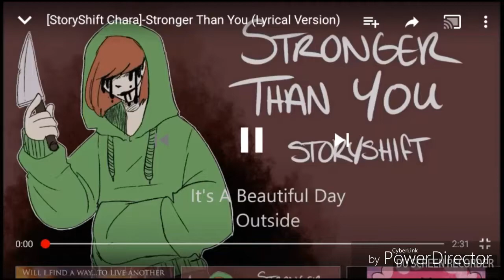Storyshift Chara and Storyshift Mettaton Stronger Than You Duet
All support goes to
Napstasoul for SS Mettaton
Dark Matter for SS Chara